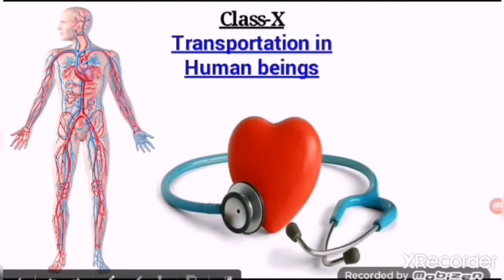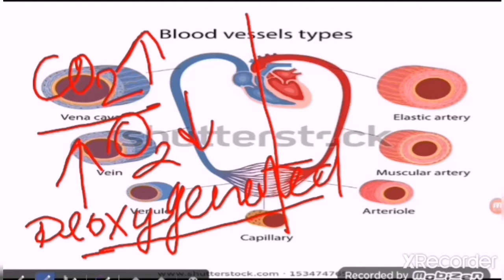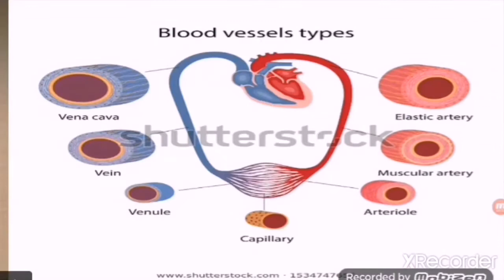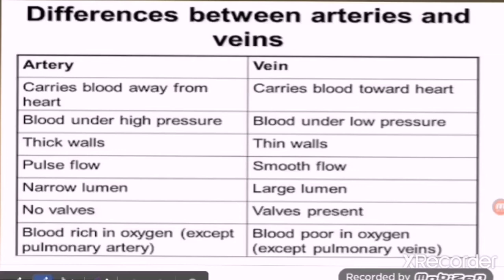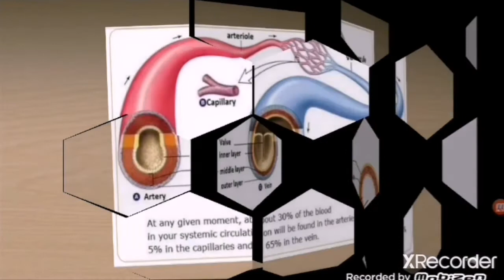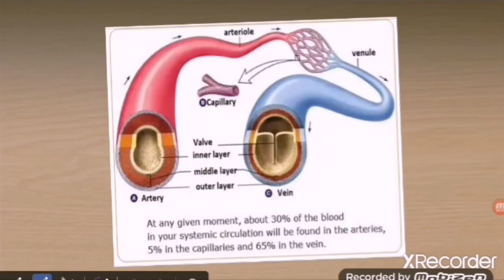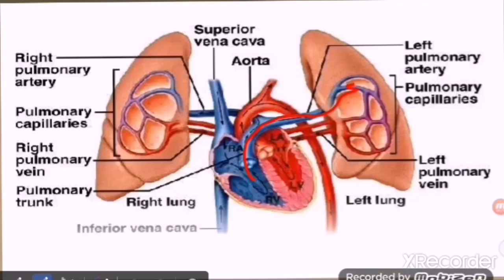Class-X Blood vessels (Transportation in human beings) Part-4